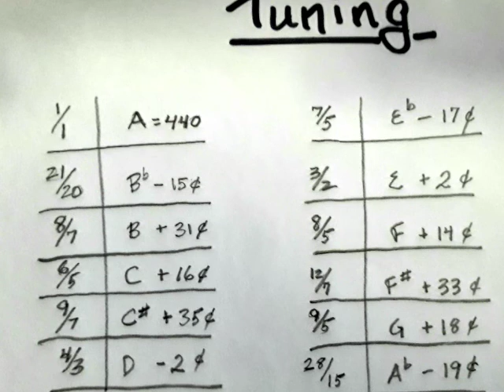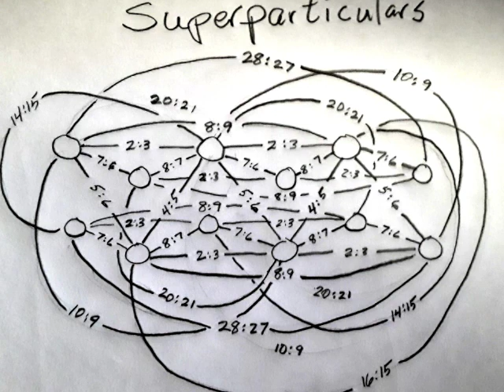Whole and True (prelude)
This is a jazzy piece which approximates rational (just) intonation to the nearest cent of pitch.  I've included tuning graphics to help explain what I'm doing here.   I plan to develop the themes further - hence 'prelude'.

I've gotten so wrapped up with temperaments that I felt I needed to hear something in J.I. for a change.

I welcome all constructive criticism and comments.  And, if anyone wants to collaborate, I'm open.  All of the sounds were created using Logic Pro 8 on and old MacBook.

Robin